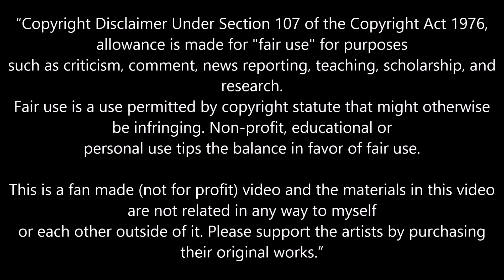🐯Naruto 「AMV」ROAR!🐯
Anime:Naruto
Song:Katy Perry-Roar
Creator:Masashi Kishimoto

This is a fan made (not for profit) video and the materials in this video are not related in any way to myself
or each other outside of it. Please support the artists by purchasing their original works.”